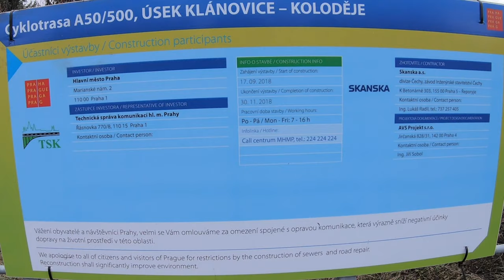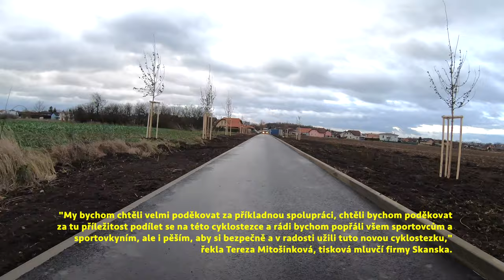Nová cyklostezka A50 Praha Koloděje - Újezd nad Lesy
Technická správa komunikací hl. m. Prahy, a.s. (TSK, a.s.) otevřela nový úsek cyklostezky, který spojuje Koloděje s Újezdem nad Lesy. Nová stezka pro chodce a cyklisty byla vybudována v prostoru stávající polní cesty, navazuje tak na ulici Václava Chocholy v Kolodějích a končí na komunikaci Oplanská v Újezdě nad Lesy. Celková délka nové cyklostezky je 765 m, široká je 3 m s prostorovou rezervou 1,5 m pro pohyb jezdců na zvířatech. Zhotovitelem stavby byla společnost Skanska a.s.